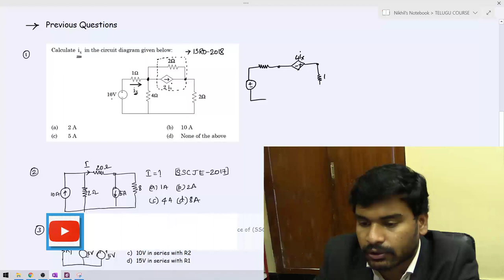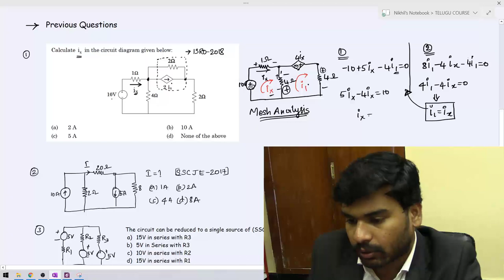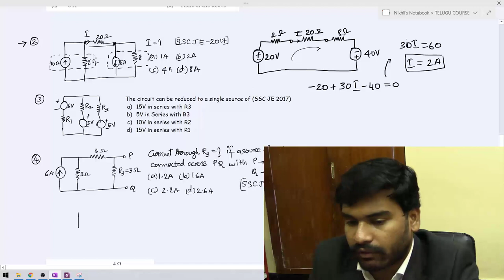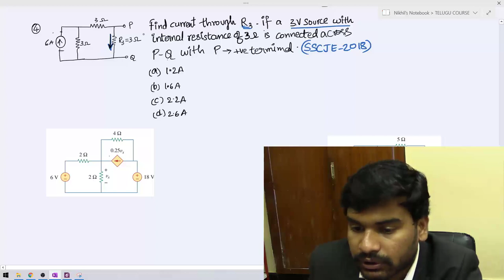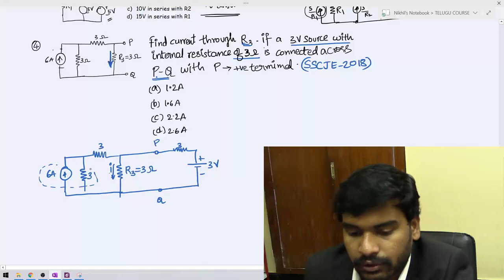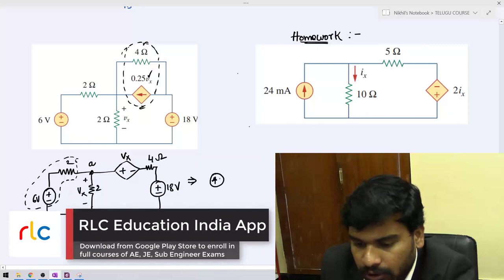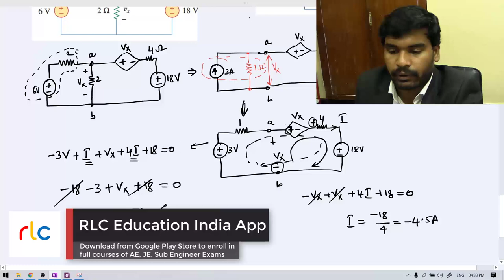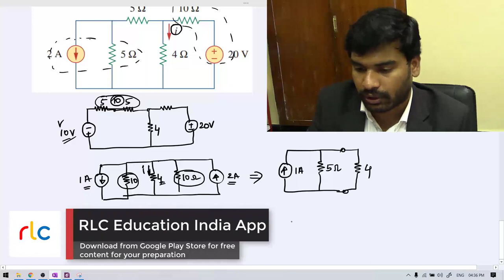10 - (తెలుగు) Source Transformation Part 2 | Electric Circuits | Nikhil Nakka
క్లాసులకొరకు వెబ్సైట్ లో రిజిస్టర్ ఐయి SUBENG అనే డిస్కౌంట్ కూపన్ వాడి ఫీజు పైన 50% రాయితీ పొందగలరు

Join the most productive group in Facebook for Preparation of AP TS Power Sector Jobs

to get updates on upcoming premium courses